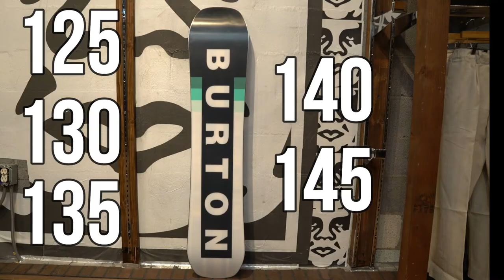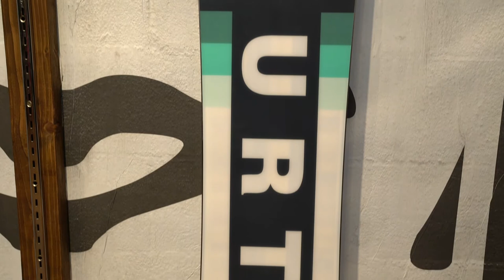The Burton Custom Smalls Kids Snowboard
The Burton Custom Smalls is one of the best grom snowboards out there for progressing your game. As opposed to the adult version of the Custom, the Smalls has a twin shape with twin flex. The Pure Pop Camber profile of this board makes it snappy while also a little less catchy than a full camber board because of the flat to early rise transition zones on the noes and tail.

Drop any questions you have below

Follow Radio Boardshop on Insta @radioboardshop
Radio Boardshop is located at
400 E Hopkins Ave
Aspen, CO 81611

Follow her Insta @nikhousemedia